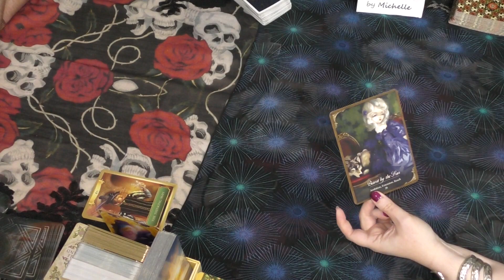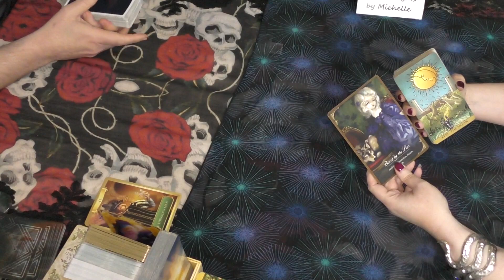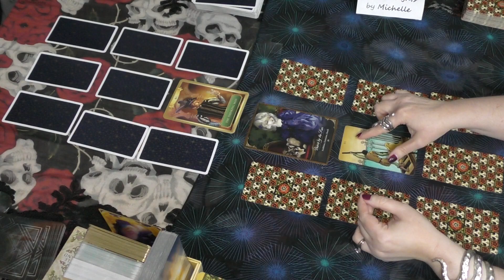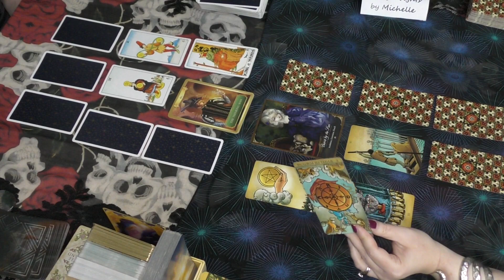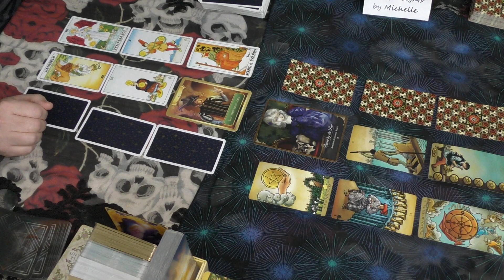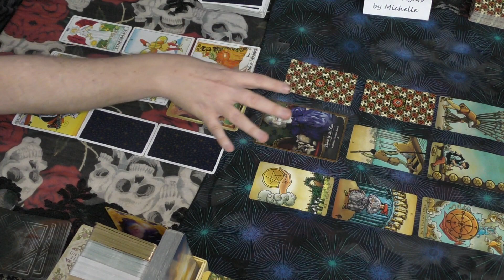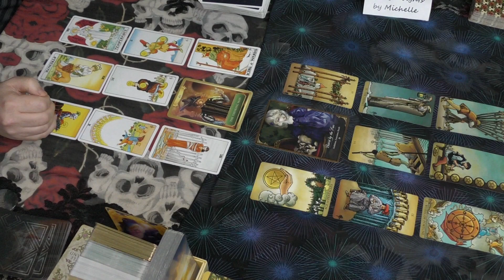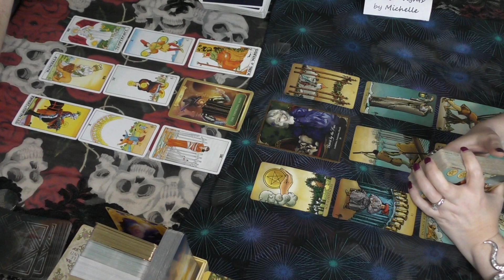Who's Working Too Hard? SOULFUL REPAIR Intuitive Tarot For Whomever Needs it with Michelle & Richard